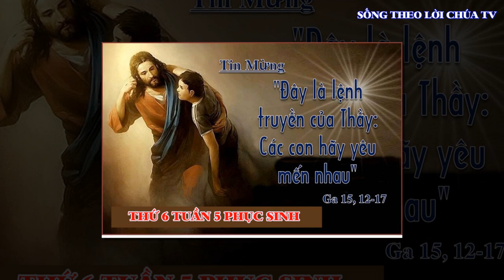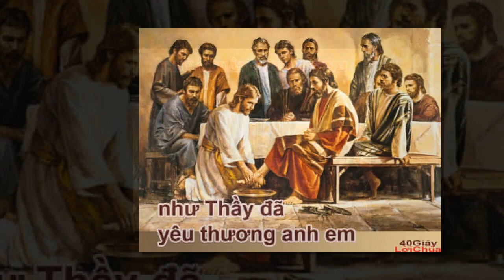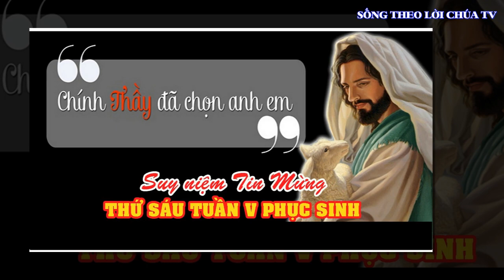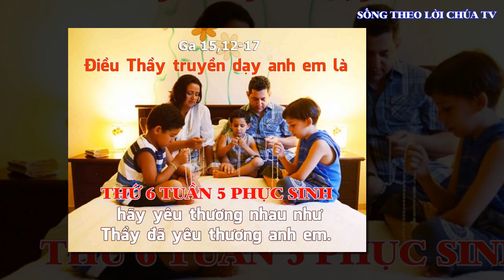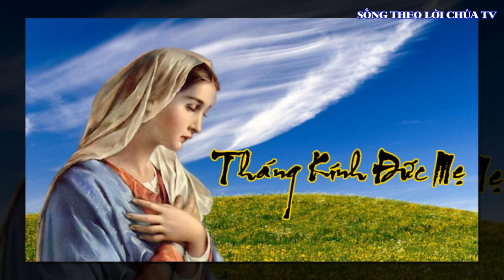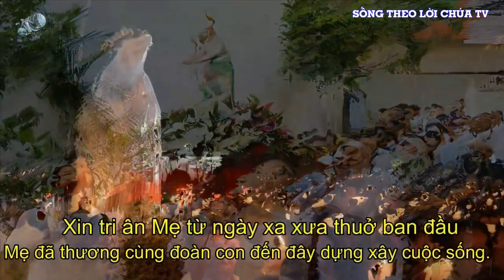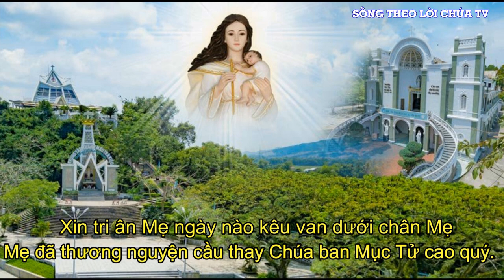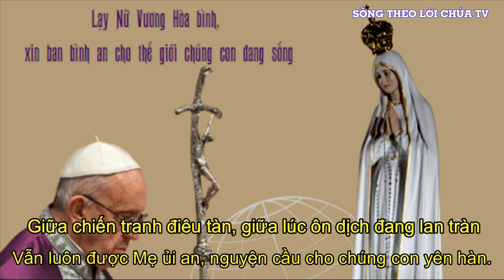LỜI CHÚA NGÀY 20 - 5 THỨ 6 TUẦN 5 PHỤC SINH - PM.CAO HUY HOÀNG, ĐỨC TRỌNG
Bài hát trong Video :
MẸ Ở ĐÂY VỚI CON
ST: PM.CAO HUY HOÀNG
TB : UYÊN DI

ĐK. Mẹ ở đây với con, dẫu vui buồn dù sướng khổ, Mẹ con cùng nhau sớt chia, Maria Mẹ ơi. Những năm dài đã qua rồi, có tình thương Mẹ cao vời, gia đình con và Giáo Xứ con luôn nhờ Mẹ
Pk1. Xin tri ân Mẹ, từ ngày xa xưa thuở ban đầu, Mẹ đã thương cùng đoàn con đến đây dựng xây cuộc sống. Dẫu có bao vui buồn, với những thăng trầm trong cuộc đời, vẫn luôn được Mẹ ủi an, nguyện cầu cho chúng con yên hàn.
Pk2. Xin tri ân Mẹ, ngày nào kêu van dưới chân Mẹ, Mẹ đã thương nguyện cầu thay, Chúa ban mục tử cao quý. Dẫu khó khăn trăm chiều, vẫn gắng công dựng xây được nhiều, những cung điện vàng tin yêu, này đoàn con kính tri ân Mẹ.
PK3. Xin tri ân Mẹ, ngày nào lo âu khấn xin Mẹ, Mẹ đã thương nguyện cầu thay, Chúa ban bình an vui sống. Giữa chiến tranh điêu tàn, giữa lúc ôn dịch đang lan tràn, vẫn luôn được Mẹ ủi an, nguyện cầu cho chúng con yên hàn.